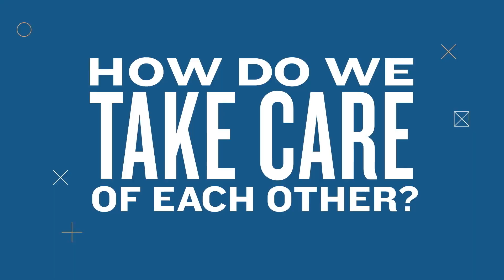We Can Build It!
We may not be able to predict the future, but Success Academy scholars can build it with innovations in Science, Technology, Engineering, and Math.

✏️ Don't take our word for it - our numbers speak for themselves